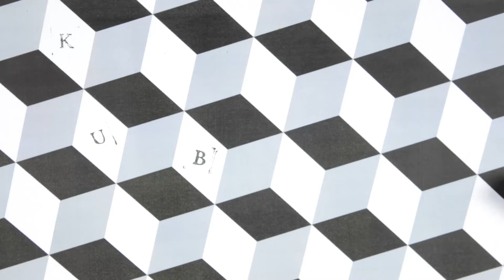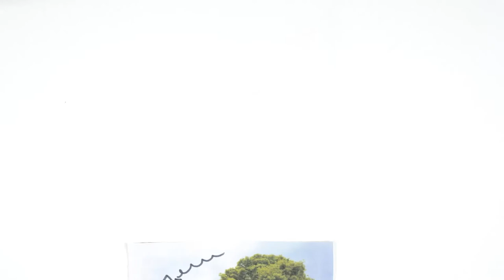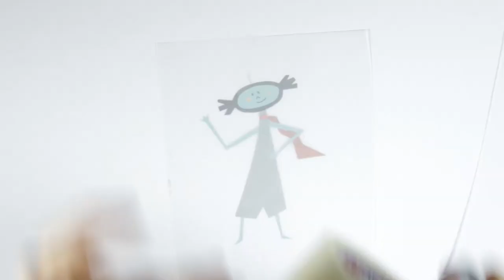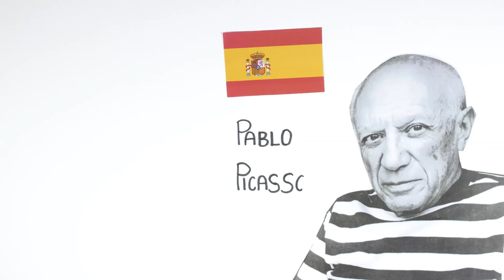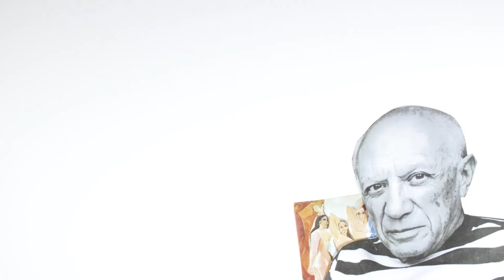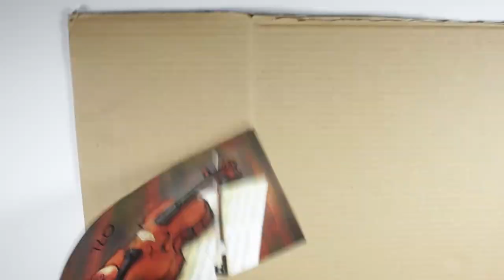Wtorek Sztuka online - kubizm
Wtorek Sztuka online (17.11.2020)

Wracamy do Was dziś z dziwnym warsztatem i wieloma ciekawostkami na temat kubizmu.
Co to takiego ten kubizm? Jak można zostać kubistą? Czy krzesło można zobaczyć z przodu, z góry, z dołu i boków jednocześnie?
Tym razem dużo pytań, a wszystkie odpowiedzi w naszym filmiku!
Klikajcie i warsztatujemy! Do dzieła!

Warsztat prowadzą: Robert Sęk i Natalia Wiśniewska

[Animacja poklatkowa o kontrastowym, geometrycznym, czarno biały tle. Na tym tle pojawiają się stempelki wybijające literki, które składają się w słowo – KUBIZM. Następny kadr to ruchoma animacja poklatkowa,  ukazująca pojedyncze elementy, które ułatwiają zrozumienie podjętego tematu w wideo. Pojedyncze elementy pojawiają się, nachodzą na siebie i znikają. Następnie pojawia się przyspieszone ujęcie z góry przedstawiające wykonywaną pracę plastyczną – odrysowywanie kształtów. Następny kadr to animacja poklatkowa ukazująca białe krzesło w różnych ujęciach. Przyspieszone wideo. W kadrze pojawia się Robert, który obserwując krzesło z różnych perspektyw, wykonuje pracę malarską. Kadr zmienia się w animacje poklatkowa, w której jedno krzesło jest zasypane przez stertę takich samych krzeseł. Kolejny kadr z animacją poklatkową, w której pojawiają się wycięte postaci Pabla Picassa i Georgesa Braquea wraz z elementami które ułatwiają zrozumienie podjętego tematu wideo. Następnie pojawia się przyspieszone ujęcie z góry przedstawiające wykonywaną pracę plastyczną – wypukły obraz.]